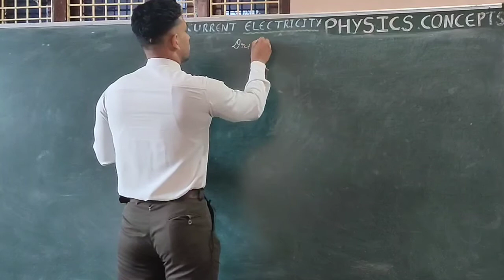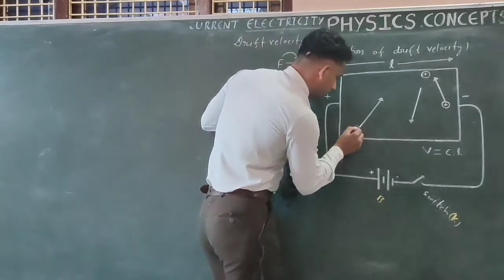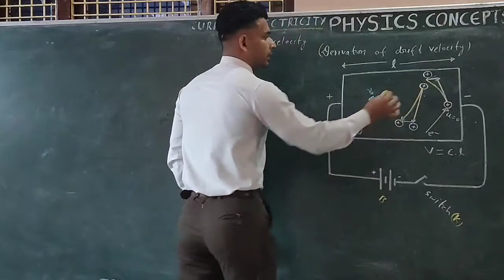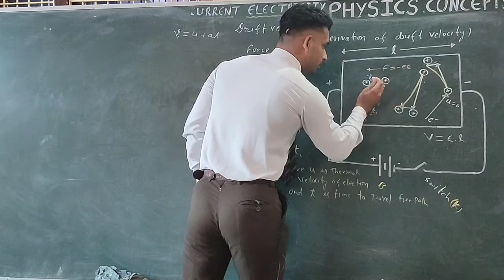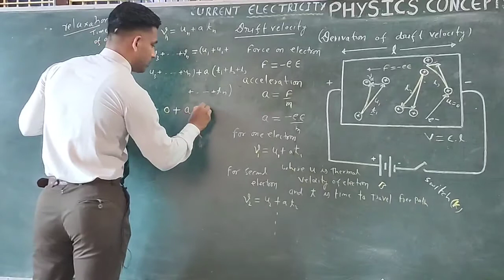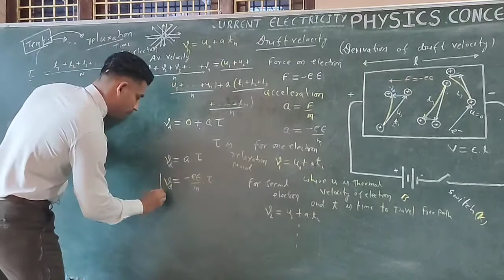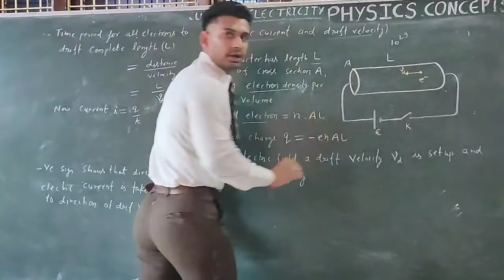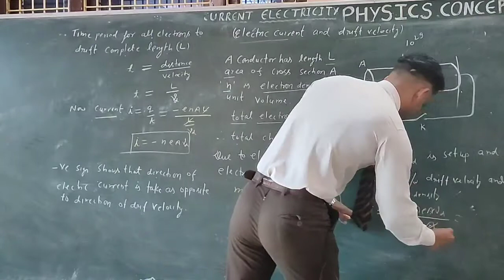JEE IIT main/advance & NEET,,topic(drift velocity part 2),, chapter 2 (current electricity)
Class 12th(2020),, drift velocity part 2,, derivation of drift velocity ,,, current electricity and Drift velocity,,,, relationship between current density and Drift velocity,,,
Language English and Hindi mixed